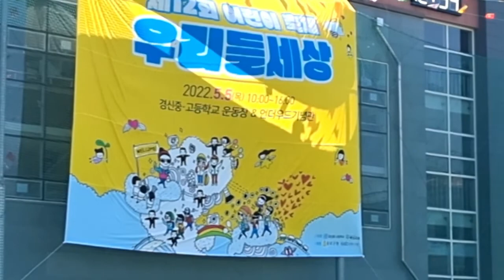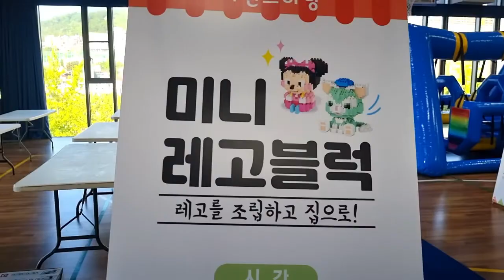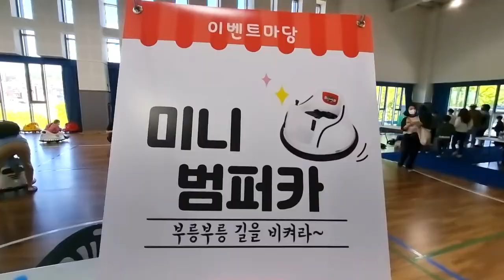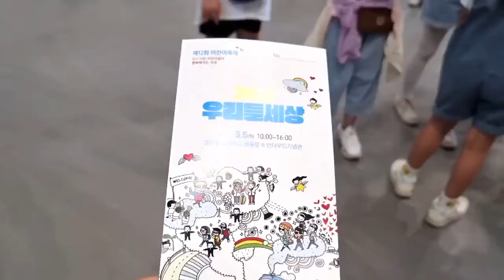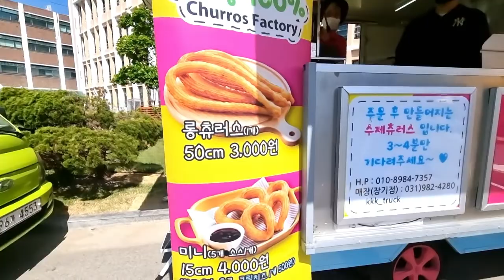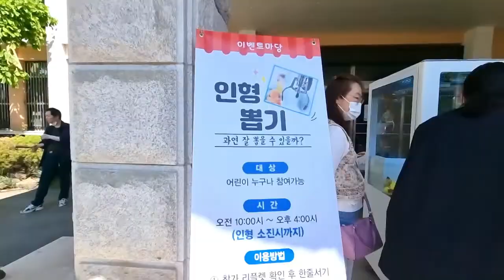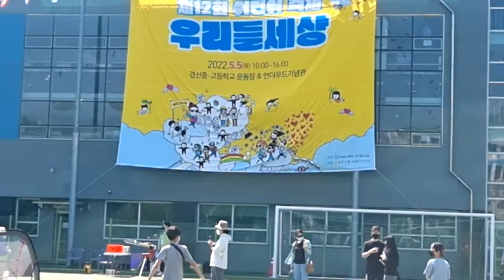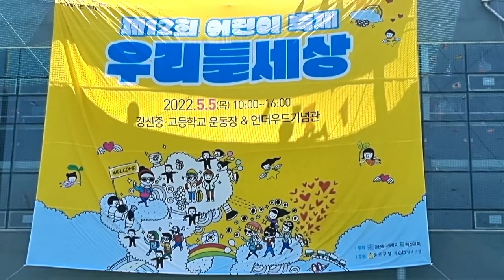20220505,어린이날,우리들세상,전체스케치,라파이벤트,혜성교회,경신중고등학교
20220505,어린이날,우리들세상,전체스케치,
라파이벤트,혜성교회,경신중고등학교